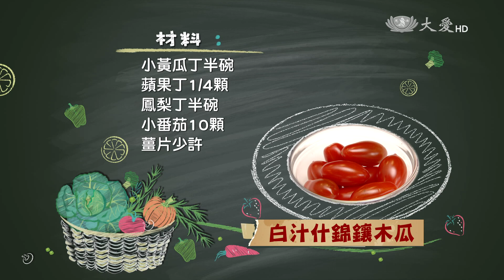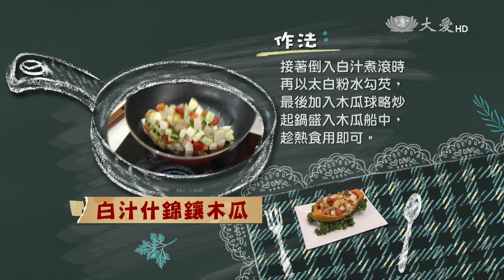【現代心素派】20150526 - 名人大廚 - 廖麗雯＆鍾興銓師傅 - Pizza壽司＆白汁什錦釀木瓜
資深音樂頻道與時尚設計節目製作人廖麗雯，茹素多年後，為了提倡「少吃一口肉、環保救地球」的理念，和在歐洲開過餐館的港籍廚師老公鍾興銓，攜手打造了全臺唯一的「山海傳蔬食迴轉火鍋」餐廳。他們帶來私房料理「Pizza壽司」以及「白汁什錦釀木瓜」，千萬不要錯過！

《 Pizza壽司 》
壽司飯材料：蓬萊米4杯、白醋1杯、白糖1杯、鹽半小匙
Pizza材料：青椒半碗、素丸子半碗、素蟹絲半碗、海苔香鬆1大匙、海苔2片、起司絲半碗、美奶滋適量
作法：
1.白糖、白醋和鹽拌勻，成為壽司醋。
2.再將白米煮熟，趁熱加入壽司醋拌勻後吹涼，即為壽司飯。
3.將壽司飯、海苔香鬆、素肉丸丁、青椒丁拌勻，倒一半鋪在海苔上，接著撒上美乃滋及起司絲後，蓋上另1片海苔。
4.再將剩餘的壽司飯、素蟹絲、起司絲、美奶滋鋪上後，移入預熱150℃的烤箱中，烘烤約5分鐘，至起司呈金黃色後取出即可。

《 白汁什錦釀木瓜 》
材料：長型木瓜1顆、素丸子丁半碗、紅蘿蔔丁2大匙、筍丁半碗、芹菜丁2大匙、小黃瓜丁半碗、蘋果丁1/4顆、鳳梨丁半碗、小番茄10顆、薑片少許
調味料：淡奶3湯匙、鹽1/2茶匙、糖1/2茶匙、美奶滋2湯匙、胡椒粉少許
作法：
1.木瓜橫剖去籽後，一半木瓜挖成圓球，另一半木瓜成為木瓜船備用。
2.將番茄對切所有調味料調勻，成為白汁備用。
3.起油鍋爆香薑片後，放入素丸子、紅蘿蔔、筍丁、芹菜、小黃瓜、蘋果、鳳梨、小番茄拌炒，接著倒入白汁煮滾時，再以太白粉水勾芡，最後加入木瓜球略炒後，起鍋盛入木瓜船中，趁熱食用即可。